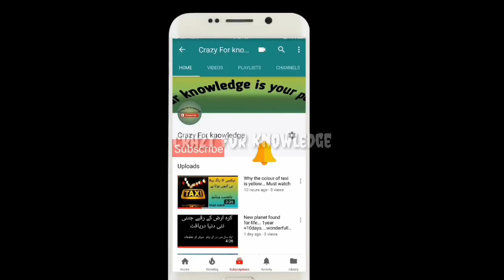How To Know That Your Touba is Accepted Or Rejected in Hindi And urdu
This Channel is Give you great and interesting Knowledge may you not listen to, anybody, rather than me | BBC Knowledge

Ten Secrets The Life Of Bill Gates | which He has The richest person in the world | BBC Knowledge

What Is the Mean Of 13 Digits On Id Card in Hindi And Urdu | BBC Knowledge

Why Buddah Attacking On Muslims in Hindi And Urdu | BBC Knowledge

Why The Colour Of Aero Plane Is White | History About The Aeroplane Colour | BBC Knowledge

Wonderful Rules of Different Countries That Make You Wonder | BBC Knowledge

Wonderful Facts About Our Earth in Hindi And Urdu ( Part 2) | BBC Knowledge

Prediction Of Nostradamus About 2018 in Hindi And Urdu | BBC Knowledge

Wonderful Facts About Our Earth in Hindi And Urdu ( Part 1) | BBC Knowledge

Top Five Innovations That Could Change Our World in Hindi And Urdu | BBC Knowledge

World's Fastest Aircraft in Hindi And Urdu | Dunya Ka Taiz Treen Jahaz | BBC Knowledge

World's Advanced Camera Which Can Help To Stop Terrarium in Hindi And Urdu | BBC Knowledge

World's 7 Best Gamers in Hindi And Urdu | BBC Knowledge

World's Fastest Space Craft in Hindi And Urdu | BBC Knowledge

World's Most Expensive Eating Dishes in Hindi And Urdu | BBC Knowledge

The Secrets Of Jeff Bezos Life That make him Richest Person in The World | BBC Knowledge

Quran Challange To All World Which Cannot Solve Anybody in Hindi And Urdu | BBC Knowledge

Why The Lightning in Zig Zag Shape Not in Straight Shape Or Other | BBC Knowledge

Miracals of Quran Kareem in Hindi And Urdu | BBC Knowledge

Top 10 Secret Underground Locations in Hindi And Urdu | BBC Knowledge

World's tallest Bridge Of Glass in Hindi And Urdu | BBC Knowledge

World's Top 10 Countries Whose Bought Most Weapons In This Year | BBC Knowledge

Biggest Mistakes in The History That Cause Killing Of Thousands Of People's | BBC Knowledge

Are You Know History About The Word Of Ok in Hindi And Urdu | BBC Knowledge

Is Time Travel Possible in Hindi And Urdu | BBC Knowledge

How Water Thirst Makes A Man Billioner in Hindi And Urdu | BBC Knowledge

Who is Ali Banat a Cryful Story in Hindi and Urdu | BBC Knowledge

Interesting Facts About Quaid E Azam in Hindi And Urdu | BBC Knowledge

How Sound Create When We Cracks Our fingers in Hindi And Urdu | BBC Knowledge

How Furniture Tells That is This Wood is Purloin Or Not in hindi and urdu | BBC Knowledge

God Particals And Higgs Boson in urdu and hindi | BBC Knowledge

How Big Our Universe in Hindi and Urdu | BBC Knowledge